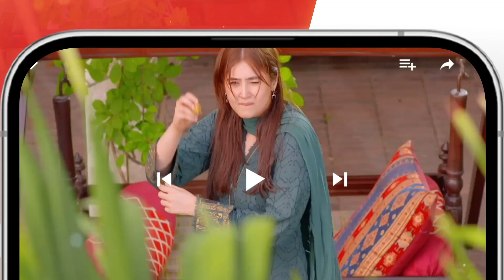𝐈𝐬𝐡𝐪 𝐌𝐮𝐫𝐬𝐡𝐢𝐝 - Episode 04 - Best Scene 03 - bilalabbaskhan durefishansaleem - HUM TV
Cast :
Bilal Abbas Khan
Durefishan Saleem
Farooq Rind